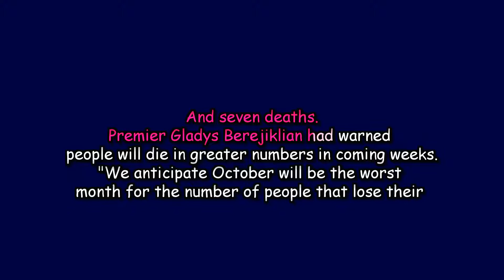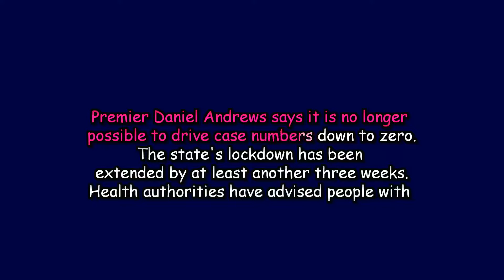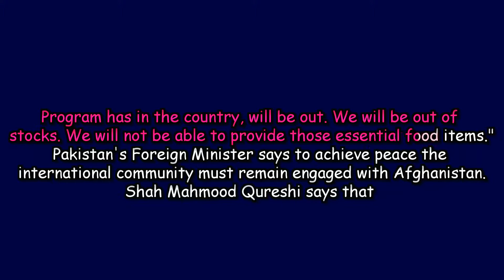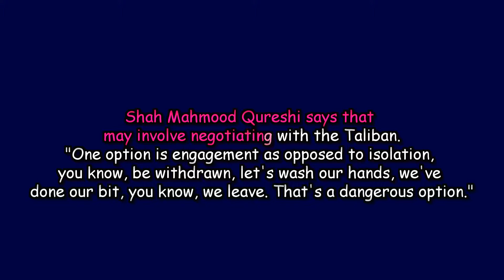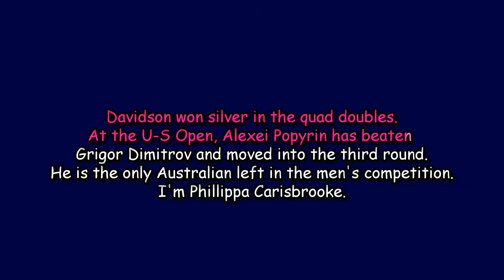SBS News in Easy English bulletin 2 September 2021